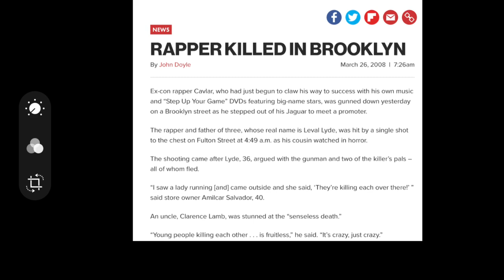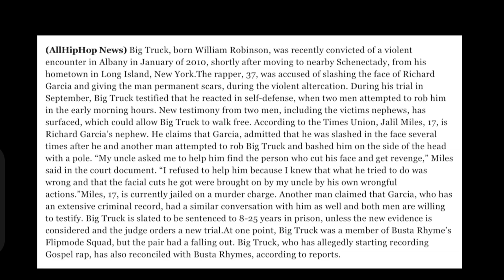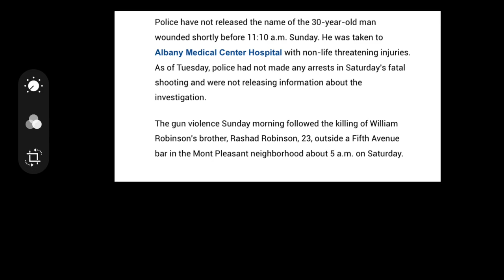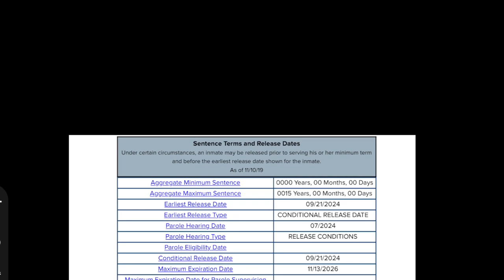William “Big Truck” Robinson.. (The Real Story & Update On His Attempt Murder Case)